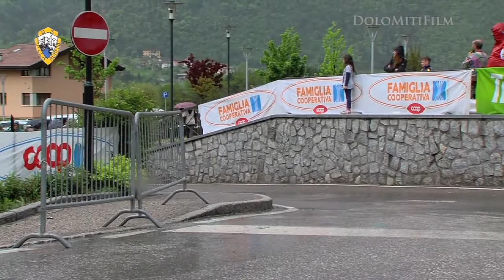2013 ATL - Villa Agnedo - CD_M - 050513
Cadetti maschile